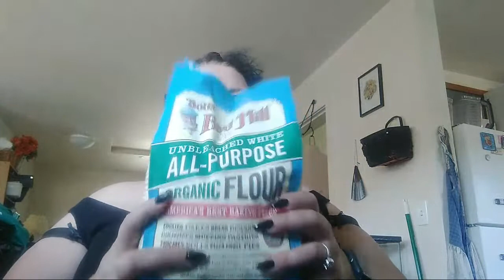Huge Vegan Grocery Haul